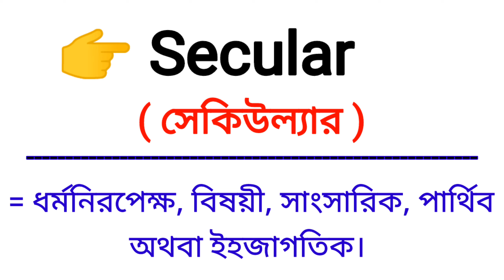Secular Meaning in Bengali || Secular শব্দের বাংলা অর্থ কি? || Bengali Meaning Of Secular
এই ভিডিওতে secular শব্দের বাংলা অর্থ নিয়ে আলোচনা করা হয়েছে।

secular শব্দের বাংলা অর্থ কি?